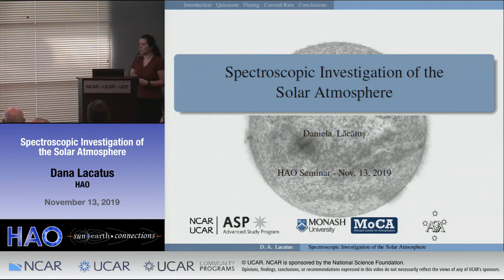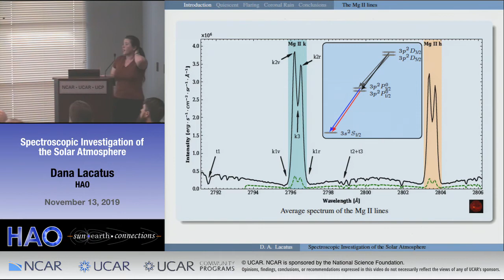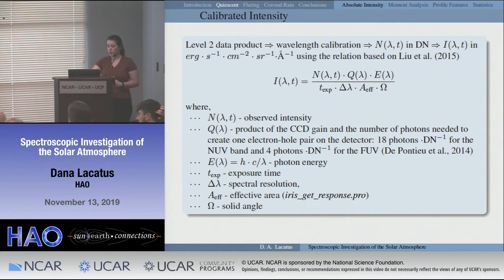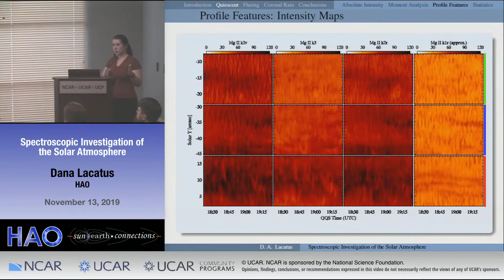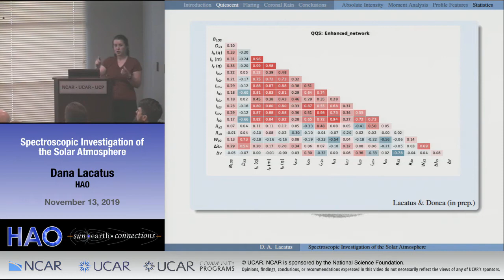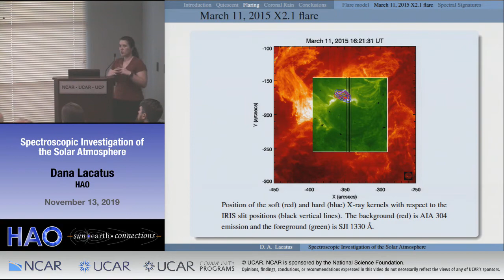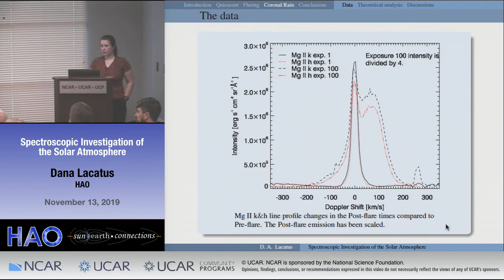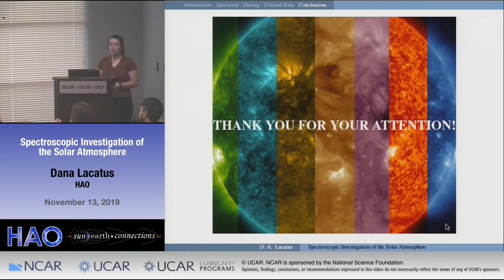Dana Lacatus | HAO | Spectroscopic Investigation of the Solar Atmosphere